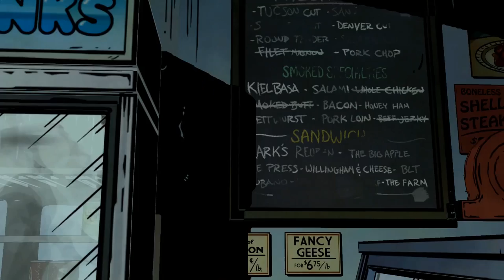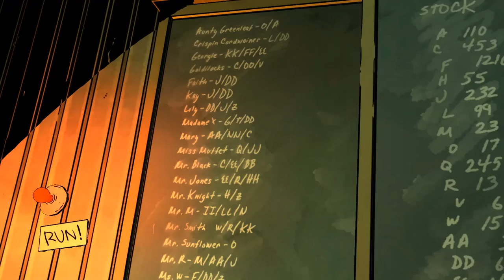Let's Play The Wolf Among Us [Blind] [Episode 4] Part 2 - Secret Workshop [Gameplay/Walkthrough]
Let's play The Wolf Among Us - Episode 4: A Sheep's Clothing!! We investigate the Butcher Shop and the Pawn Shop.

Playlist | If you enjoyed the video, consider leaving a like and/or comment as support!

▬▬▬▬ VIDEO INFO ▬▬▬▬
• Game: The Wolf Among Us Gameplay/Walkthrough

▬▬▬▬ GAME INFO ▬▬▬▬

Let's play The Wolf Among Us (Blind) - Episode 1: Faith!

The Wolf Among Us is set in the year 1986, decades before the events of the first issue of Fables. For years, many of the magical and mystical lands described in myth, legend, and folklore (known colloquially as "the homelands") have been occupied by an enigmatic tyrant known only as the Adversary. To escape the Adversary's marauding armies and totalitarian regime many creatures and characters known as "fables" fled to the mundane world and created an enclave known as Fabletown in colonial America, now located in modern-day Manhattan. To mask their presence from the native humans (referred to as "mundies") all non-human fables have to purchase an enchantment known as a "glamour" which allows them to appear human, or be relocated to a rural community known as "The Farm". The reformed Big Bad Wolf, Bigby Wolf (voiced by Adam Harrington), is the sheriff of Fabletown and is responsible for hiding the community from the wider world and enforcing its laws.

The Wolf Among Us is an episodic interactive mystery drama graphic adventure video game based on Bill Willingham's Fables comic book series. It is developed and published by Telltale Games, makers of the hit game The Walking Dead, and distributed by Vertigo and Warner Bros. Interactive Entertainment. It is canon with the comic book universe and is set as a prequel to the comic book.

The Wolf Among Us is a point-and-click adventure game, where the player, in control of the protagonist Bigby Wolf, can move about the environment and examine and interact with other characters or objects. It is similar to Telltale's previous game, The Walking Dead, in that the player may make choices in their actions or through conversation trees that will influence future events in the story, including events in future episodes. These include major decisions, such as deciding which of two culprits to chase after while allowing the other to go free. Like The Walking Dead, these choices in The Wolf Among Us are recorded by Telltale, and general statistics on the major choices are presented to the player after completing each episode to allow them to compare their take on the story to others. Telltale has worked to make some of these choices affect parallel events within the narrative, such as choosing which of two people to help first, and later learning from the second one that their help could have been used before.

The Wolf Among Us'  first season consists of five episodes, with the first episode being released for Microsoft Windows and Xbox 360 worldwide on October 11, 2013, for OS X worldwide on October 14, 2013, for PlayStation 3 on October 15, 2013, in North America and on October 16, 2013, in Europe and Australia, for iOS worldwide on December 4, 2013, and PlayStation Vita before the end of 2014. Retail versions for the PlayStation 3, PlayStation 4, PlayStation Vita, Xbox 360, and Xbox One consoles were released in November 2014.

Key features in The Wolf Among Us:
- From the team that brought you 2012 Game of the Year, The Walking Dead
- A perfect place to begin your Fables journey, even if you’ve not read the comics; The Wolf Among Us is set before the events seen in the first issue

This gameplay footage of The Wolf Among Us let's play is blind and is captured on the PC version at 1080p/60fps.